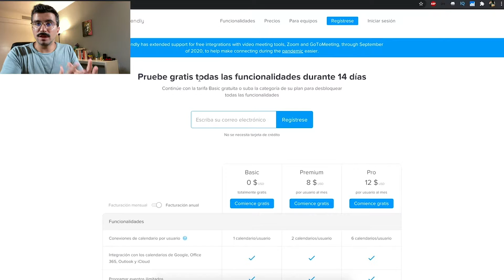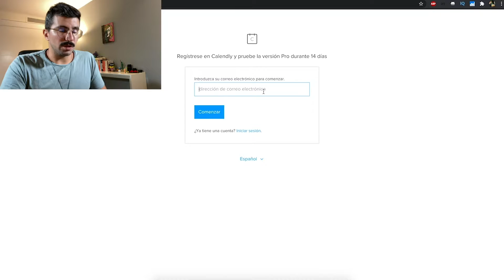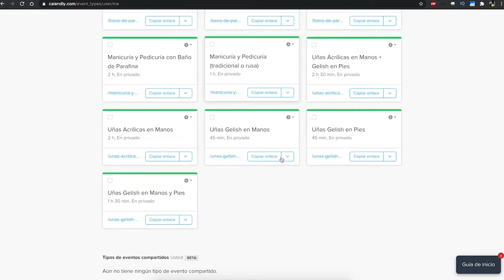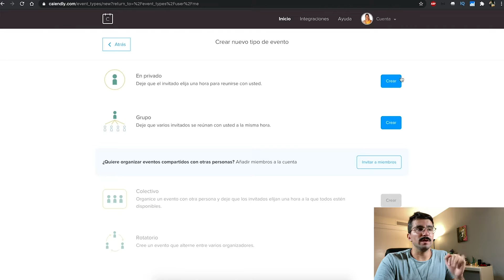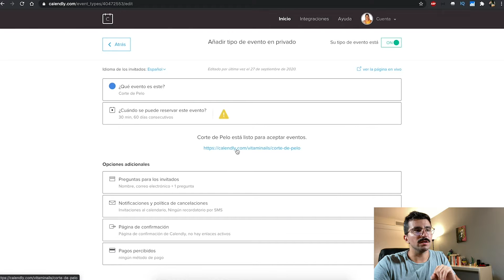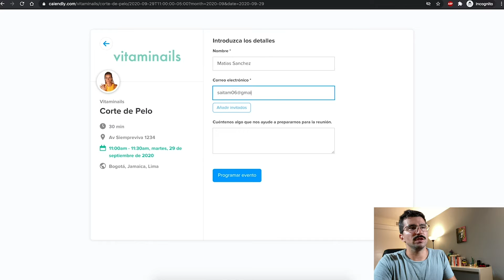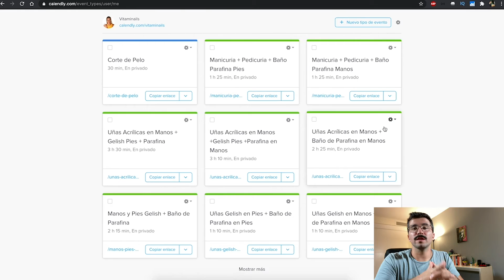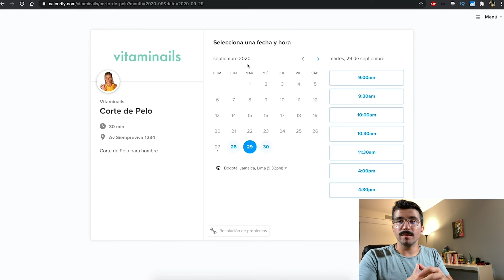Sistema de CITAS/TURNO para tu Negocio [FUNCIONA] 🤩 100% GRATIS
Con esta herramientas vas a poder tener un sistema de citas o turnos para tu negocio, gestionarlo desde tu teléfono y darle muchas facilidades a tus clientes!